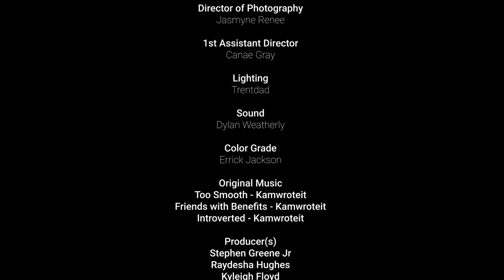Choices: Short Film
Tre is visiting his girlfriend for the first time ever! His friends think he is crazy to be head over heels about a female he has never met. Soon as he lands he finds out a shocking secret.